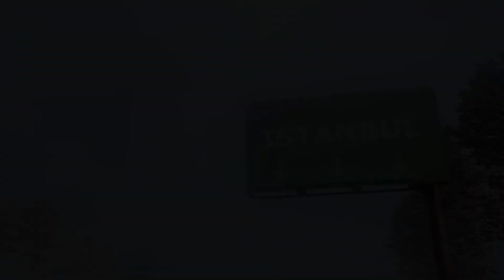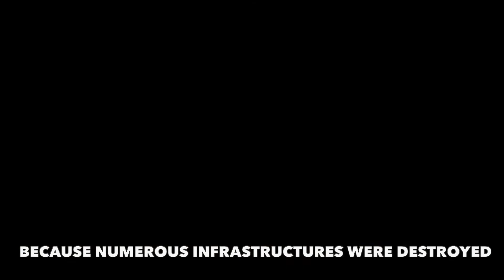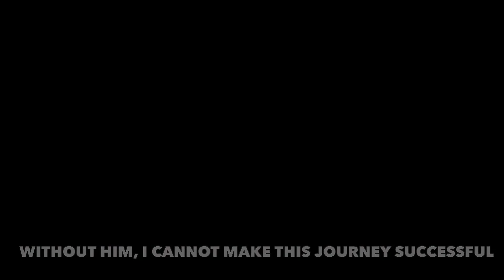Short Documentary: 10 Days in Iraq (1/2) | イラクでの十日間 （その1）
Salam! Welcome to Wenbo TV! Random travelling videos will be uploaded irregularly on this channel! Today, I would like to take everyone to one of my favourite countries that I have visited: IRAQ. Hope you will like it and change your previous stereotype towards this lovely country.